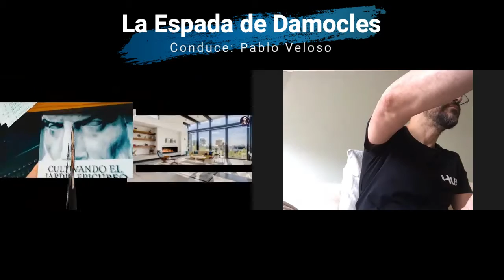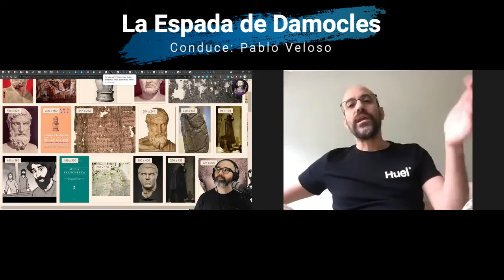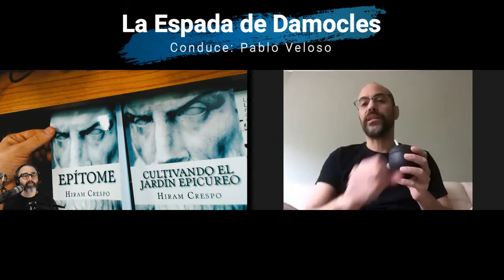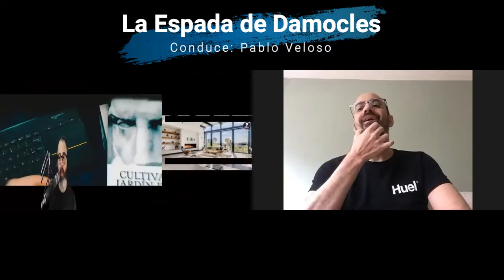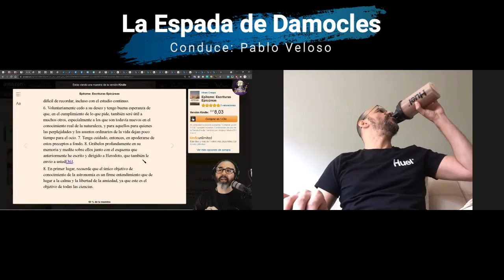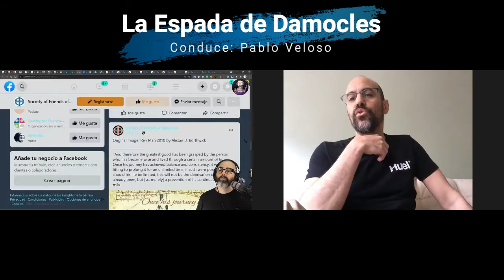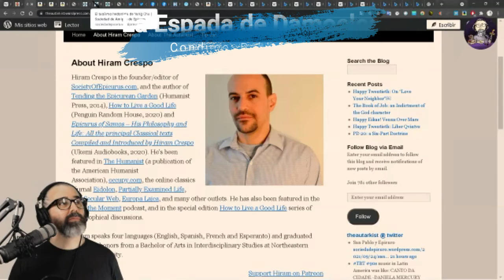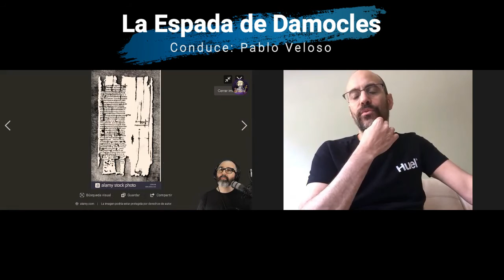La Filosofía como Medicina para el Alma: Entrevista a Hiram Crespo - Parte 3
Itinerario de estudios y página en español de la Sociedad de Amigos de Epicuro (SAE)

Cultivando el jardín epicúreo
Varios días en Atenas